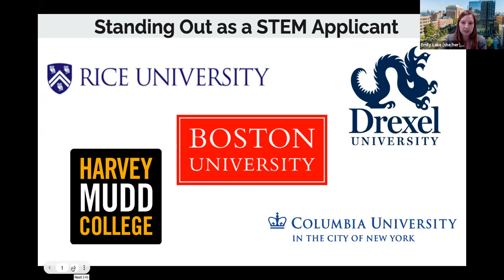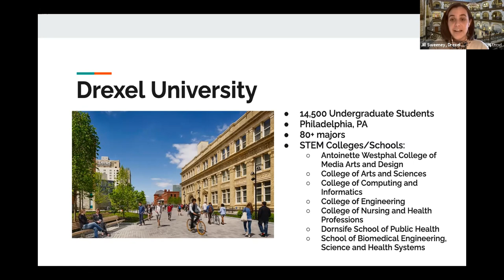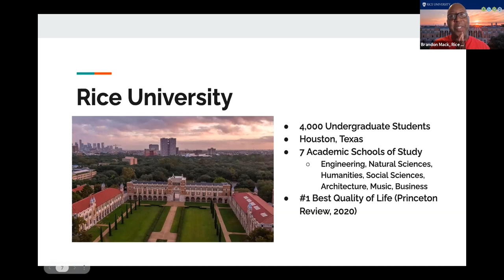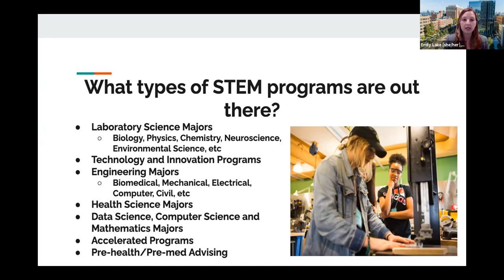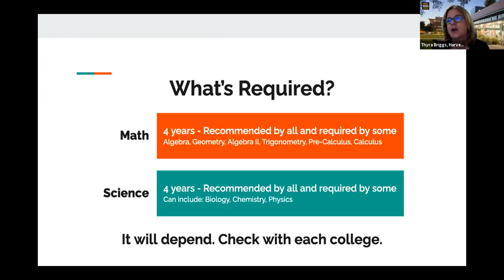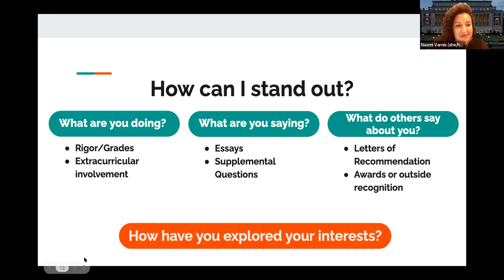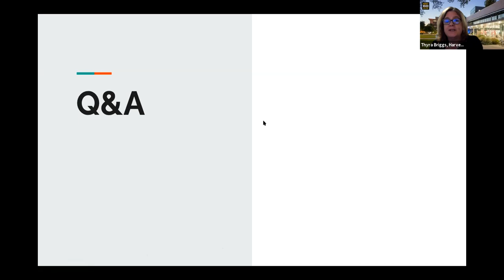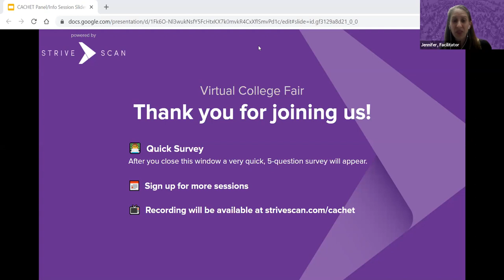Showcasing your STEM in your Application - CACHET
There are many ways you can approach your college application process. Join us to learn more about how to highlight your STEM interests, habits of mind, achievements, and more.